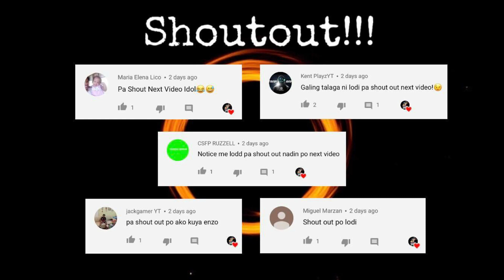"When Weird Things Happen" in ROS (Rules of Survival)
Another Fun yet exciting gameplay with Daksde and Jamsuit. Sobrang ang daming weird na nangyari sa game na to which makes it so fun. Sana ma-enjoy nyo din. Peaaaace!